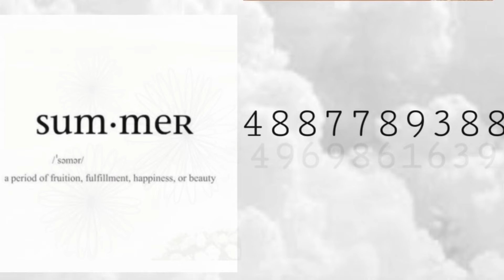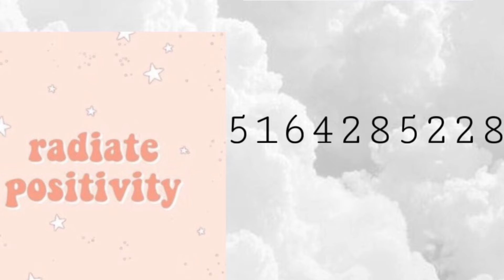Roblox | Aesthetic decal codes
Intro template by Taylor Layman
All decal codes are from Ayzria’s inventory

Socials✨

You can rebuild my videos just make sure you give credit ♡